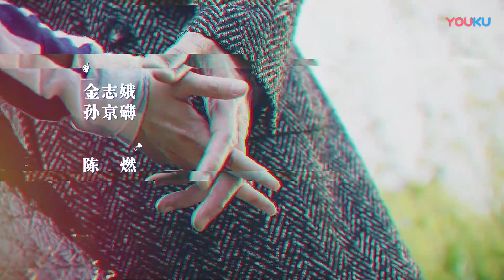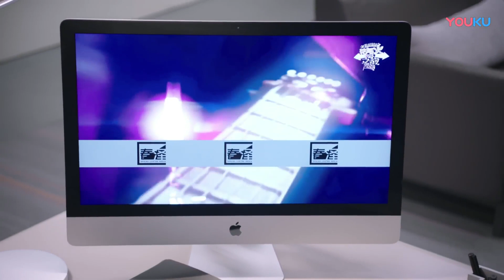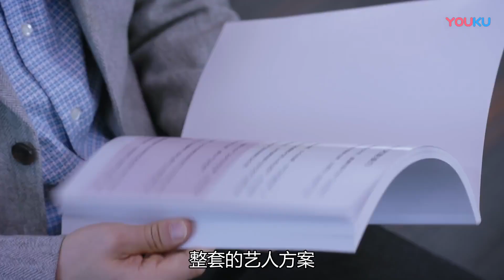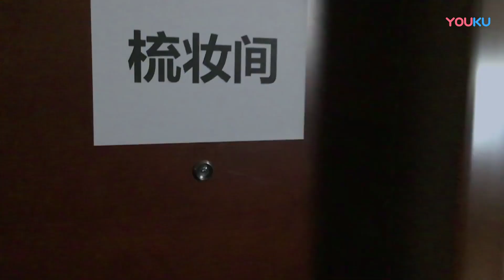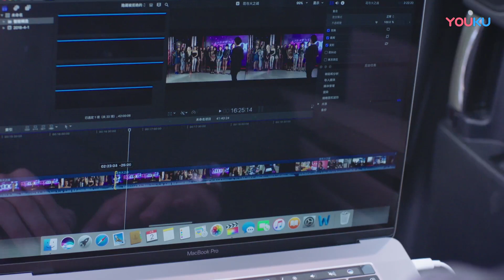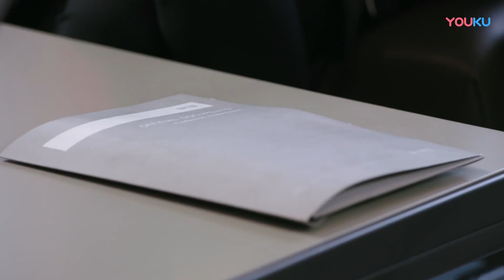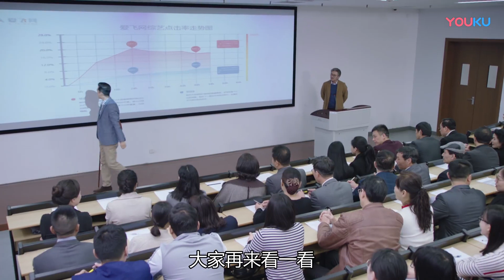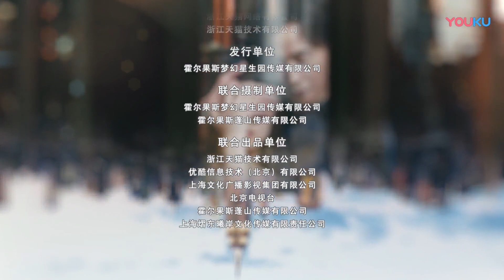【幕后之王 Behind The Scenes】EP25 | 周冬雨开撩罗晋😘“捕鱼CP”甜蜜爆表！| 周冬雨/罗晋/张雨绮/陈数/刘芮麟 | 都市爱情 | 优酷YOUKU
★主演：周冬雨/罗晋/张雨绮/陈数/刘芮麟/种丹妮/王骁/邬立朋/谢君豪/陈燃/刘钧/章申/张衣/白雪云/张峻鸣/李洪涛/刘迪妮/张瑶/王瑄/鲍晓/王艺霖/黄灿灿
★集数：46集

【幕后之王 Behind The Scenes】传媒学院学生布小谷心怀梦想，立志成为优秀的节目制作人。她的榜样是制作人淳于乔，供职于星天制作公司，布小谷因此选择进入该公司实习。淳于乔貌似不近人情的性格令布小谷大失所望。在希望破灭的打击下，布小谷不慎卷入一起节目直播事故，丢掉工作又错过提交硕士毕业论文的时间。淳于乔独自承担起直播事故的责任，挽救了布小谷的职业生涯。布小谷认识到淳于乔的优秀人格，两人开始在工作中并肩战斗，也在感情上互相吸引。淳于乔立志开发中国本土原创的综艺节目，这与布小谷的梦想不谋而合。两人克服种种困难，携手奋斗。在淳于乔的影响和自己的努力下，布小谷成长为独当一面的优秀制作人。两个年轻的职场人士彼此信任，互相支持，收获了事业、爱情，也为他们所热爱的传媒行业探索出更美好的未来。